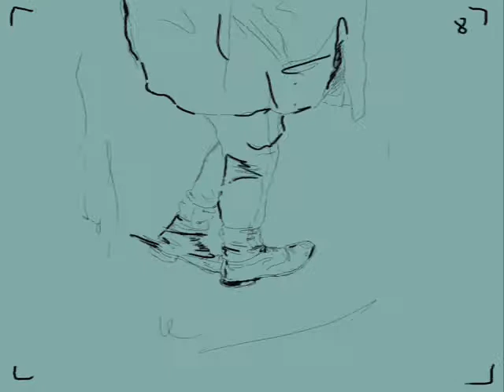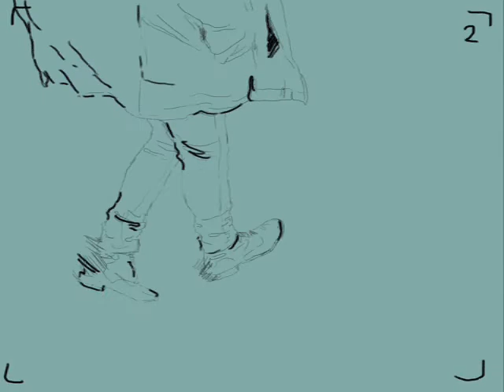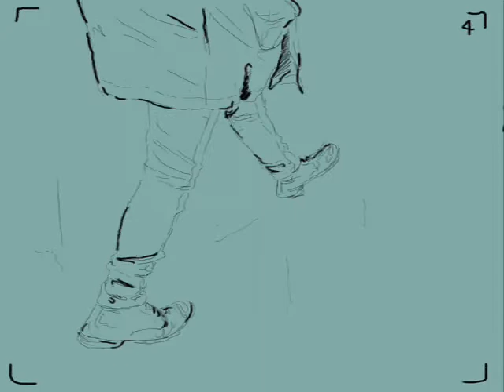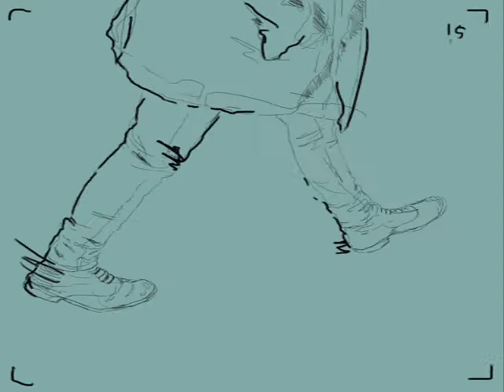Shy girl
Shy girl is a rockballad I wrote some time ago, I recorded and mixed it anew, and there's a new video